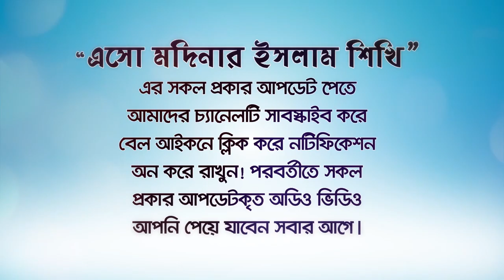টেনশন দুশ্চিন্তা মনের সংকীর্ণতা দূর করবে মাত্র ২টি কথা! BANGLA WAZ by Rafiq Bin Lokman Madani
টেনশন দুশ্চিন্তা মনের সংকীর্ণতা দূর করবে মাত্র ২টি কথা!
 Tension, anxiety, narrow-mindedness will remove only 2 words!